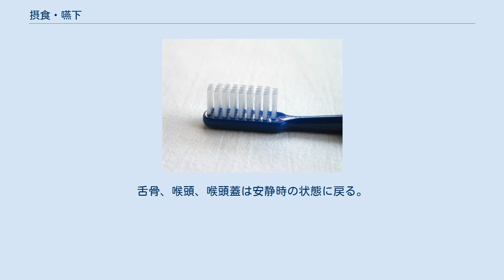摂食・嚥下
摂食・嚥下（せっしょく・えんげ）は、食物を認識して口に取り込むことに始まり、胃に至るまでの一連の過程を指す。
 ヒトの摂食・嚥下は現在、以下のような5期に分けて説明されている（準備期を口腔期に含め、4期で説明する場合もある）。
ただし、以下の5期がスムーズに行われるのはあくまで命令嚥下の時であって、自由嚥下の際は必ずしも以下の流れになるとは限らない。
 認知期ともいわれ、これから摂食する食物の性状を認知することにより、食べ方・唾液分泌・姿勢といった摂食に必要な準備を整える時期。
 食物を口腔に取り込み、歯で咀嚼して飲み込みやすい大きさの塊（食塊）を形成する時期。
 嚥下第1期ともよばれる。
随意運動（意識して止められる運動）であり、食塊を舌によって咽頭へ送り込む時期。
 嚥下第2期ともよばれ、これ以降は不随意運動（意識して止められない運動）となる。
 舌尖（舌の先端）が持ち上がり、食塊が咽頭に達すると嚥下反射が生じて、極めて短時間（約1秒）の間に以下の一連の動きを行う。
高齢化や事故等により咽喉期の不随意運動に関わる筋肉の衰え等が起こると、正常な嚥下の工程を行うことができず嚥下障害を引き起こす。
 嚥下第3期ともいう。
食道壁の蠕動運動が誘発され、食塊が食道入口部から胃へと送り込まれる。
輪状咽頭筋は収縮し、食塊が逆流しないように食道入口部が閉鎖される。
舌骨、喉頭、喉頭蓋は安静時の状態に戻る。